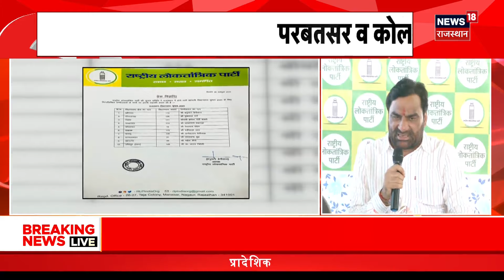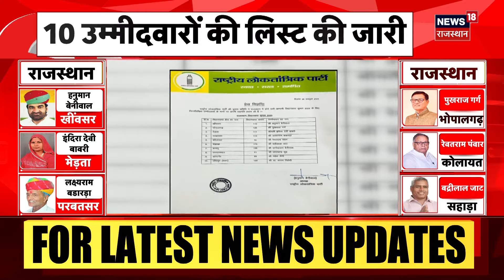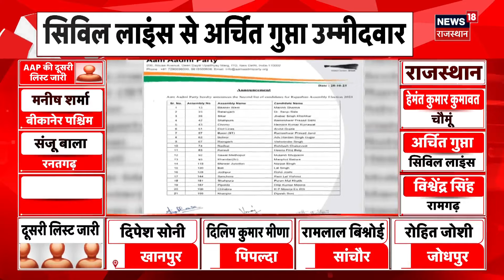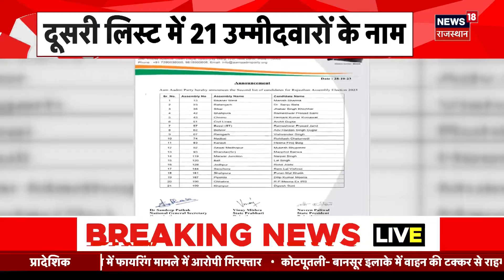Rajasthan Election 2023: Congress को बड़ा झटका, Jyoti Khandelwal बीजेपी में हुईं शामिल | CP Joshi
Rajasthan Election 2023: विधानसभा चुनाव से पहले कांग्रेस के तीन सीनियर नेता पार्टी छोड़कर बीजेपी में शामिल हो गए हैं। जयपुर की पूर्व मेयर और कांग्रेस के टिकट पर लोकसभा चुनाव लड़ चुकीं ज्योति खंडेलवाल बीजेपी में शामिल हो गईं हैं